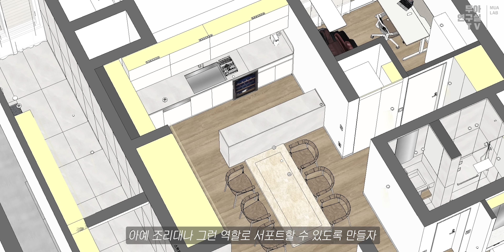🍯꿀팁 대방출🍯깔끔한 3베이 30평대 아파트 인테리어 | 공간활용, 구조변경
요즘 핫한 음식으로 평양냉면이 있죠?
슴슴하고 담백한 맛으로 남녀 노소 가리지 않고 인기가 많은데요~

이번 영상에서 소개드릴 집도 평양냉면처럼 담백하고 깔끔한 매력이 있답니다
깔끔한 인테리어를 위한 꿀팁도 알려드리니 끝까지 집중!해주세요👐

자 갑니다 잘봐요~

00:00 프로젝트 소개
00:56 주방
02:56 세탁기는 어디에?
04:09 안방입구
04:55 현관
06:11 크레딧

* 최초 문의는 온라인으로만 진행합니다.

-BGM
ES_Don't Keep Me Down (Instrumental Version) - Minsoo.mp3
ES_Train of Liberation - Arc De Soleil.mp3
ES_Whipped Up - Gregory David.mp3

🍯꿀팁🍯깔끔한 3베이 30평대 아파트 인테리어